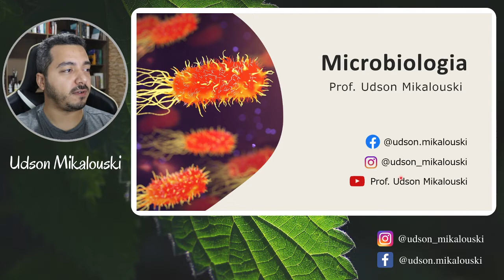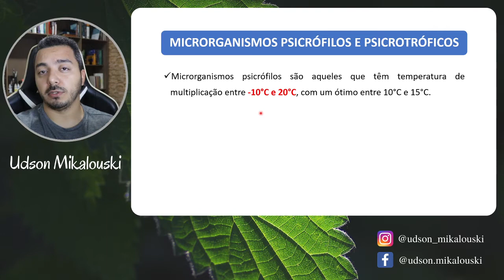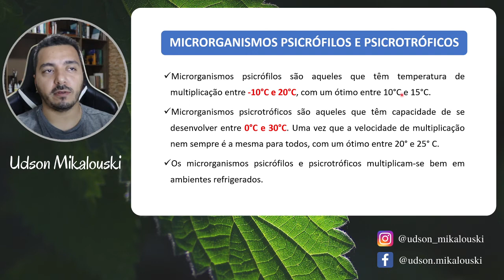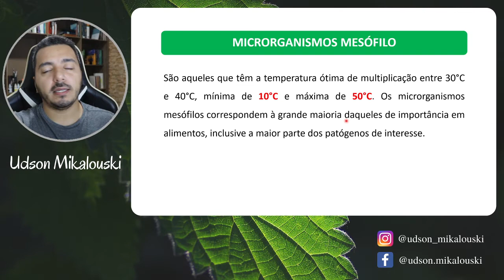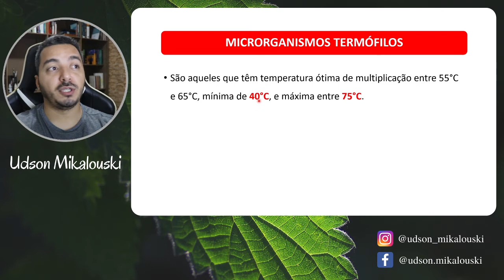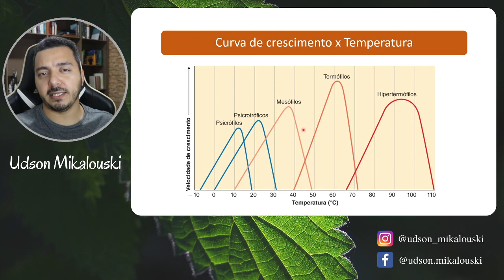Aula 08 - Temperatura de Crescimento Microbiano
Psicrófilos, Psicrotróficos, Mesófilos, Termófilos e Hipertermófilos.